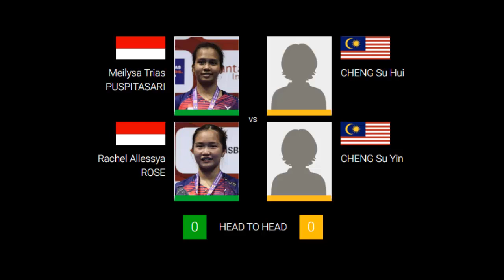11 PEMAIN BERLAGA DI HARI PERTAMA MALAYSIA MASTERS 2023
11 pemain indonesia akan berlaga pada hari pertama Malaysia Masters 2023 super 500.